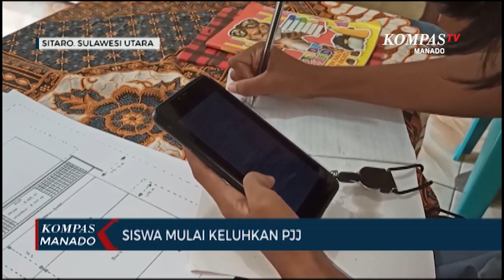Siswa Mulai Keluhkan Pembelajaran Jarak Jauh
SITARO, KOMPAS.TV -  Siswa di daerah perbatasan mulai kesulitan untuk penerapan pembelajaran jarak jauh. Selain biaya pulsa yang mahal, siswa mengaku tidak fokus saat belajar di rumah.

Sistem sekolah ditengah pandemi oleh kementrian pendidikan dan kebudayaan, yakni pembelajaran jarak jauh mulai dikeluhkan sejumlah siswa , termasuk di tapal batas di Kabupaten Sitaro.

Selain keluhan karena rumah siswa tidak terjangkau sinyal, juga di area bisa mengakses internet, tak luput dari masalah.

Biaya paket data untuk internet yang mahal jadi keluhan utama. Menurut siswa, sebulan untuk paket data bisa mencapai tiga ratus ribu rupiah. diketahui untuk wilayah sitaro harga pulsa memang jauh lebih mahal. untuk pulsa 100 ribu dihargai 105 ribu rupiah serta untuk 50 ribu dihargai 55 ribu rupiah.

Untuk pembelajaran lewat virtual dilaksanakn setiap hari sesuai jam sekolah, mulai pukul 08.00 wita pagi hingga selesai. Bagi siswa yang tidak ikut kelas dinyatakan tidak hadir. Sementara yang tidak ada paket internet harus segera melapor dan bisa dimaklumi untuk ijin.

Selain Marshanda,  Floriani Teresita Argoni juga memiliki masalahnya sendiri.  Menurut siswi kelas sepuluh di Siau Barat ini, belajar di rumah tidak fokus, seringkali aktifitas dalam rumah menganggu konsentrasi untuk bisa belajar.  Hal ini mendorong dirinya berharap ke pemerintah untuk bisa kembali belajar di sekolah.

Para siswi ini berharap agar pemerintah untuk segera membuka sekolah agar mereka bisa belajar secara langsung bersama guru dan dapat mengenal lingkungan sekolah.

JUFRI KASUMBALA / KOMPAS TV / SITARO / SULAWESI UTARA //

Sulawesi Utara